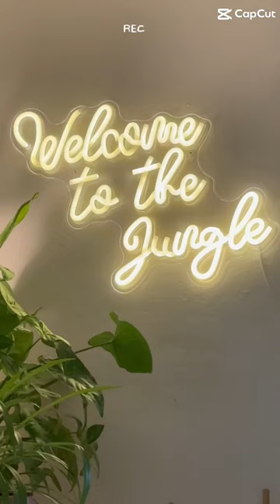🪴Houseplant Tour!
Mini tour of my bedroom houseplants! See the full plant tour on my page!  Thanks! 💚